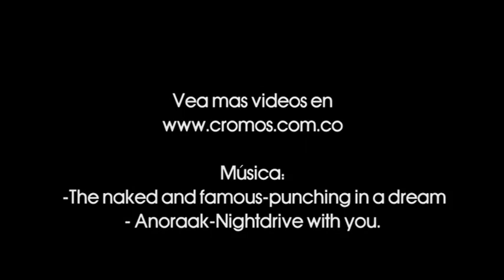Lo mejor de Colombiamoda 2011. Cromos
Amelia Toro, Olga Piedrahita y Mónica Holguin fueron las diseñadoras más destacadas de la feria de moda que se realiza cada año en Medellín-Colombia